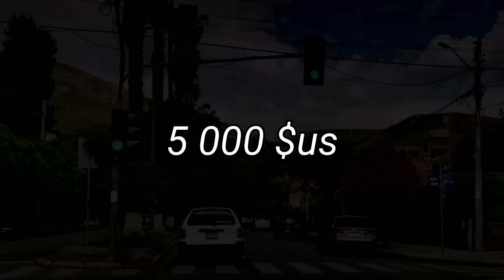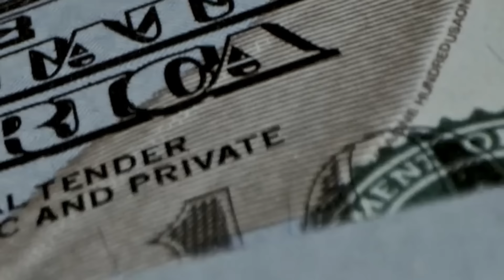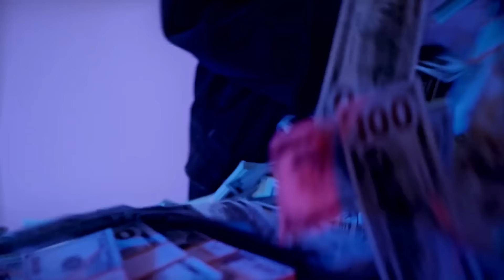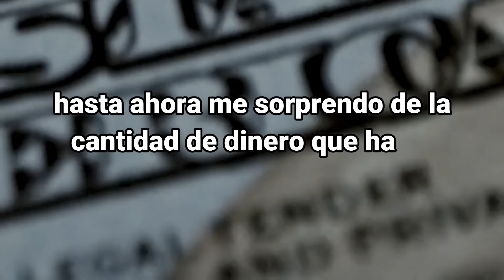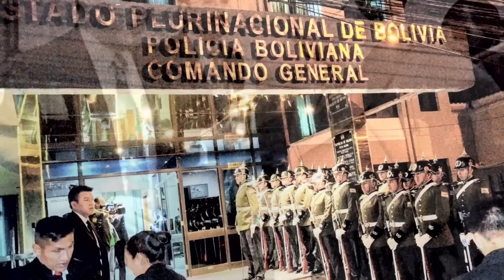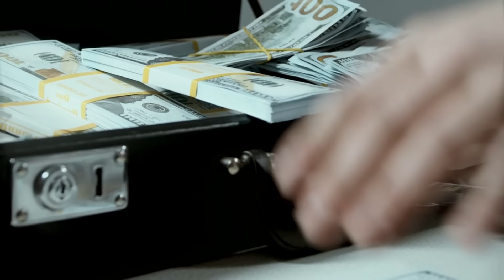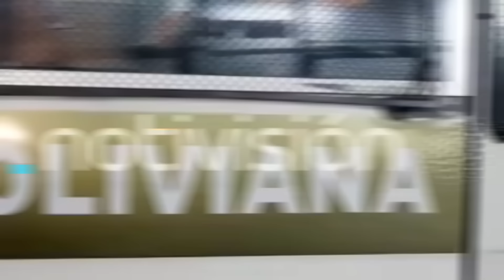El Policía que se convirtió en el peor ladrón de bancos de Bolivia | Caso Blas Valencia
En 2001 una serie de asaltos a bancos se desataron por toda Bolivia, pero el que destapo el caso fue el asalto a un vehículo de prosegur, al final ni la misma policía se creía quien era el líder de esta banda delictiva.

Título 17, Código de EE. UU. (Secciones 107 a 118 de la ley de derechos de autor, Ley de 1976):
Todos los medios de este video se utilizan con fines de revisión y comentarios según los términos de uso justo. Todos los metrajes e imágenes utilizados pertenecen a sus respectivas empresas.
El uso legítimo es un uso permitido por la ley de derechos de autor que, de otro modo, podría constituir una infracción.